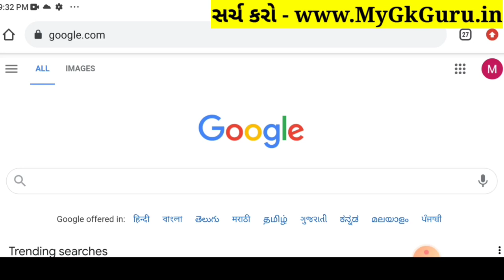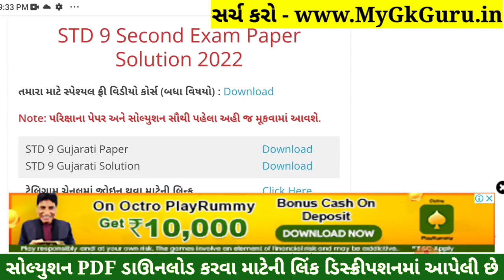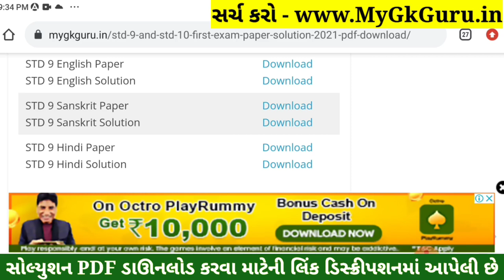STD 9 Sanskrit Paper Solution 2022 50 Marks, STD 9 Sanskrit Paper Solution 2022 Second Exam February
STD 9 Sanskrit Paper Solution 2022 50 Marks, STD 9 Sanskrit Paper Solution 2022 Second Exam February. STD 9 Second Exam Paper 2022.

STD 9 Sanskrit Second Exam Paper Solution 2022 February

Dhoran 9 Sanskrit Second Exam Solution 2022,
Dhoran 9 Samajik Sanskrit Second Exam Solution 2022,